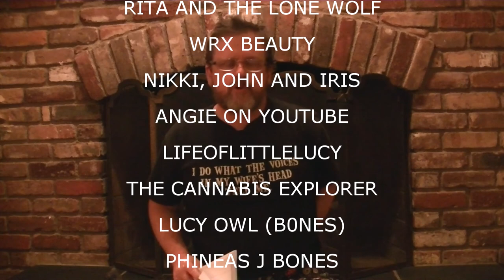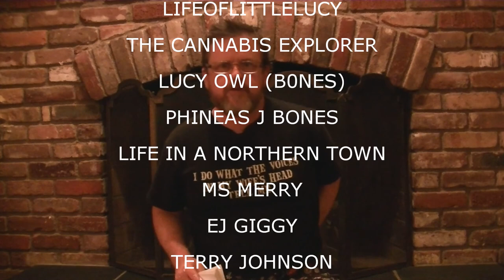SHOUTOUTS JUNE 8 2016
Kevin: 49drummers
                    Megan: meganceciliacoyne